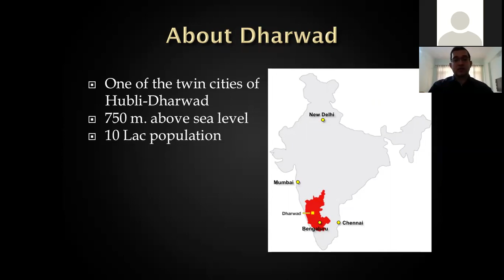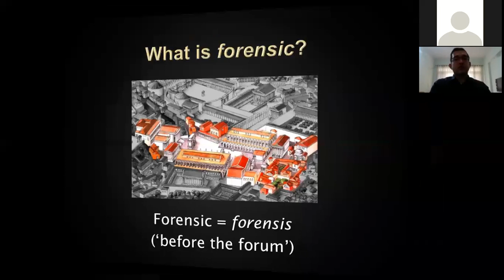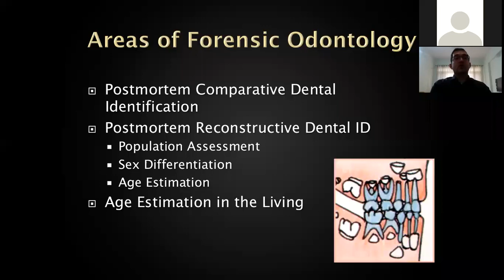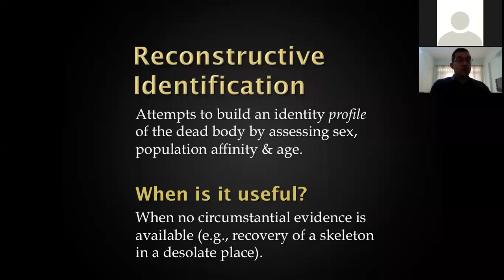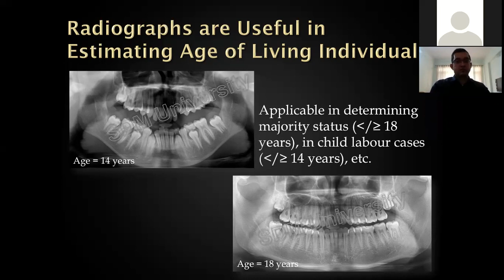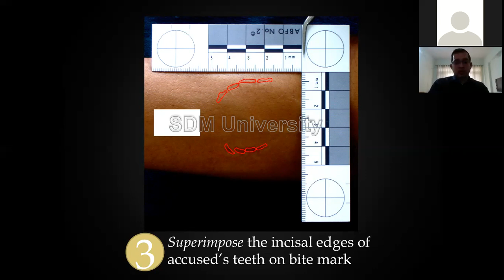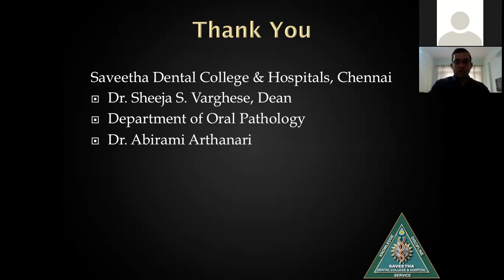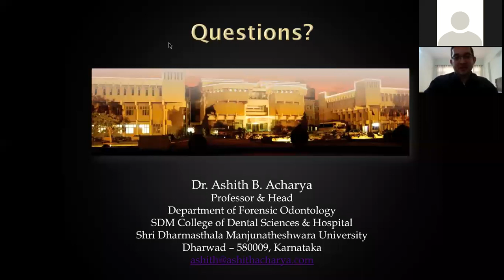zoom SDC Forensic Odontology